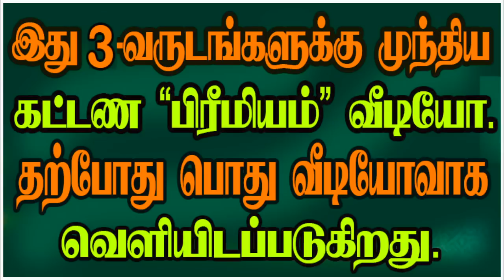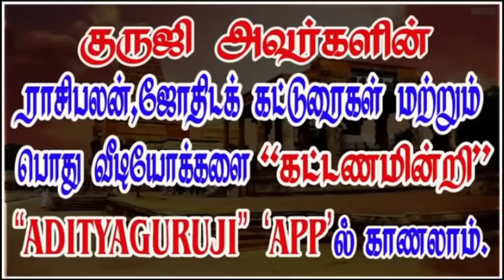HOROSCOPE THAT MAKES STUMBLE TO TELL THE PREDICTION-பலன் மனம் சொல்ல தடுமாறும் ஜாதகம்.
பலன் சொல்ல  மனம்  தடுமாறும் ஜாதகம்.